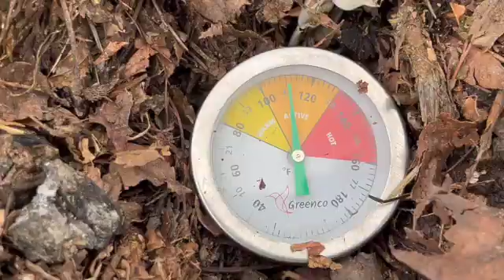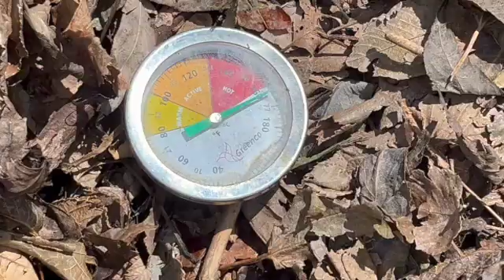Spontaneous Combustion: Is your compost pile at risk: Vlog #390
Having made several videos on hot compost making, I need to tell you about the risks associated that could result in a spontaneous combustion fire and how to avoid ever having a fire.